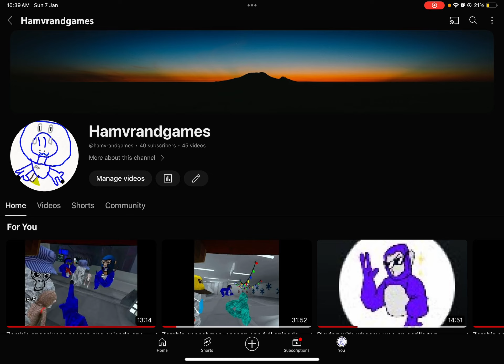Thank you guys